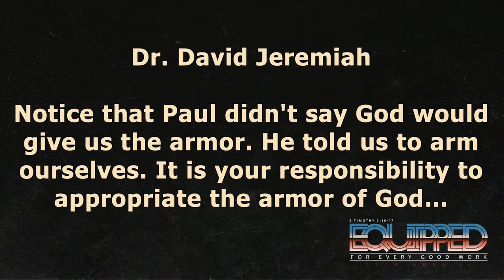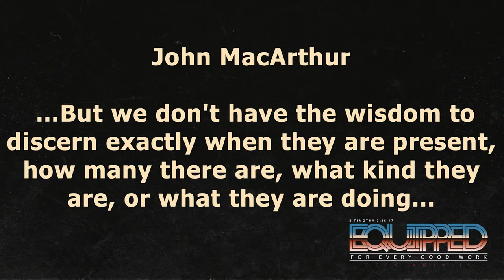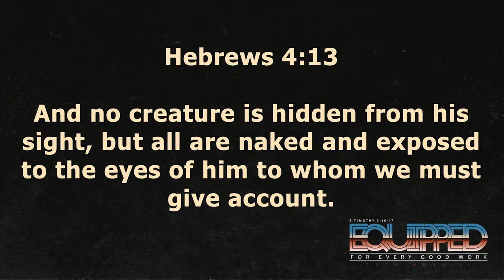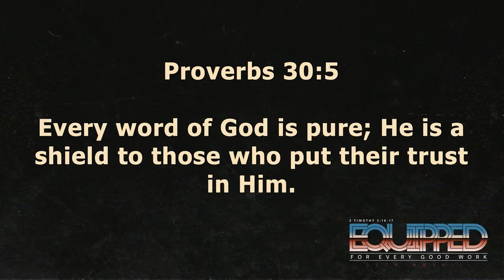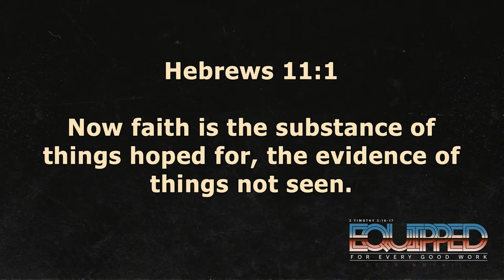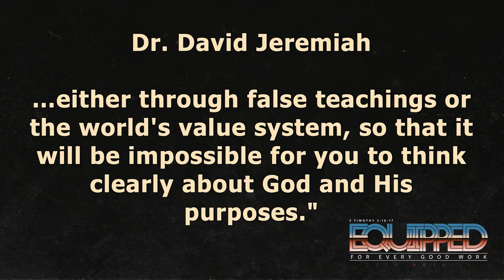David Wise | Men's Gathering 2023